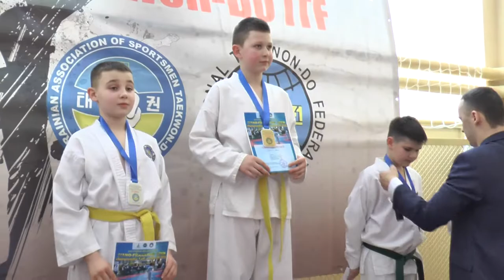Огляд подій Івано-Франківського обласного осередку ВАС Таеквон-До І.Т.Ф. у 2018 році!